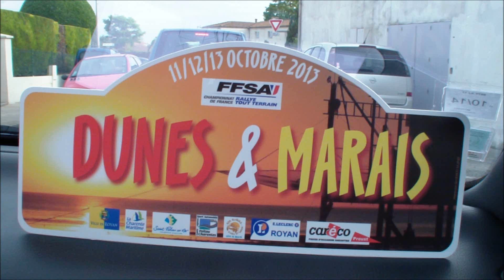rallye dunes et marais 2013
rallye tout terrain du dunes et marais 2013